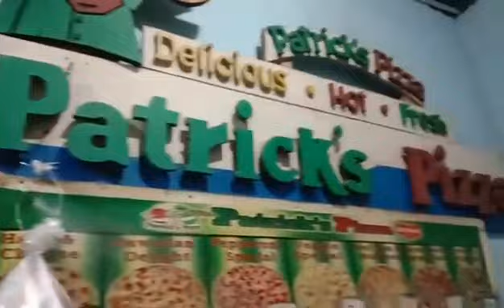BUSINESS PHILS SAN MATEO , PATRICK PIZZAS , WOW!2021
its fun to smile and be happy in many work . se this funny mom in this celebration of mothers day .